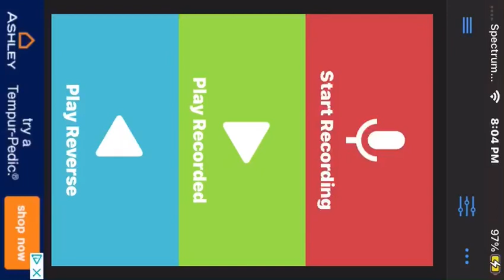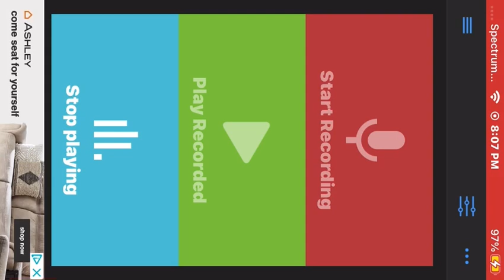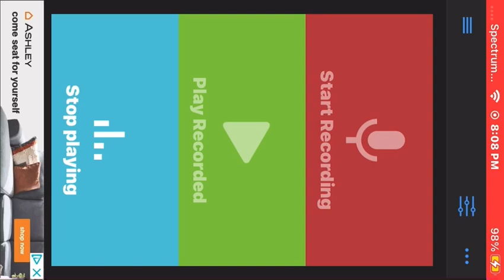Spring and a Storm by TallyHall (full reverse cover)